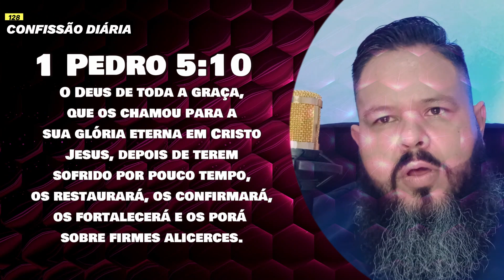🦁PÃO DIÁRIO🚨DECLARANDO A PALAVRA DE DEUS E TOMANDO POSSE DO MILAGRE! (DIA 128/365)🛐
"E, tudo o que pedirdes em oração, crendo, o recebereis." (Mt. 21:22)